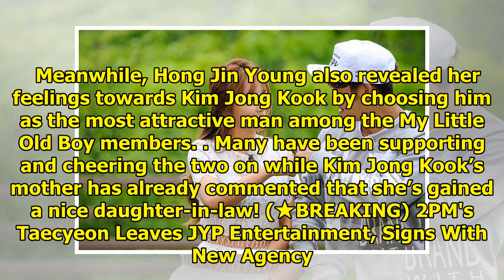Kim Jong Kook Reveals What He Thinks About Dating Hong Jin Young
Kim Jong Kook and Hong Jin Young have been making people suspect dating rumors with their “love line...